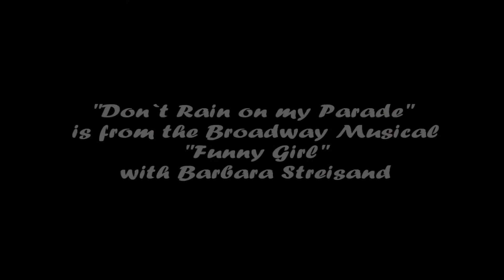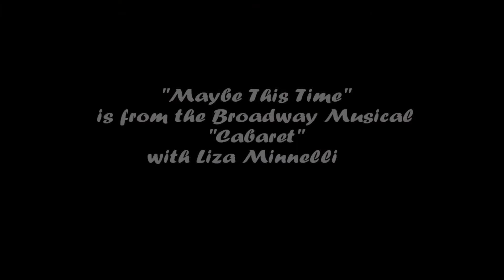Julez - Singing Streisand, Minnelli & Andrews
I love to sing Broadway Musicals for fun.
"Don`t Rain on my Parade" is from the Broadway Musical "Funny Girl" with Barbra Streisand, "Maybe this Time" from the Broadway Musical "Cabaret" with Liza Minnelli, and "My Favorite Things" from the movie "The Sound of Music" with Julie Andrews.